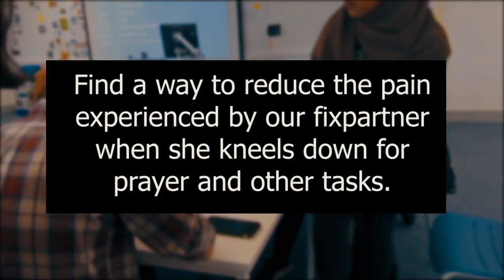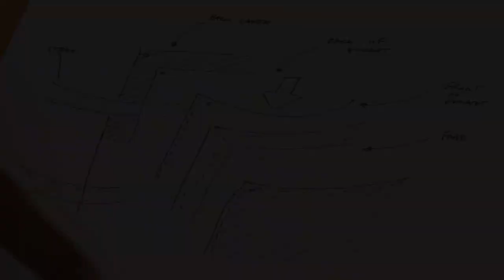Fixperts - Knee Pads For Prayer (Brunel University)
This is our fixpert project to create a product to help our fixpartner kneel down for her daily prayer. Part of the fixpert program and run by Brunel University.